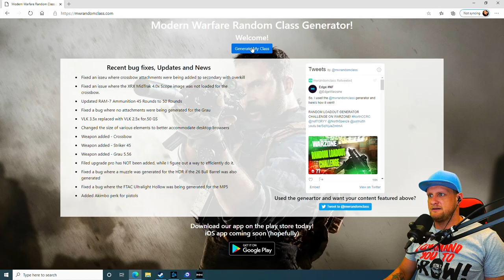Random Loadout Challenge | Warzone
we let the chat choose random loadout and this is what happens in Call of Duty Warzone.

Coolermaster XB EVO
ASRock Z370 Killer SLI
Intel I3 8700K
Arctic Freezer 33
16GB Corsair Dominator Platinum @ 3200MHz
Biostar M.2 SATA
Corsair CX750M